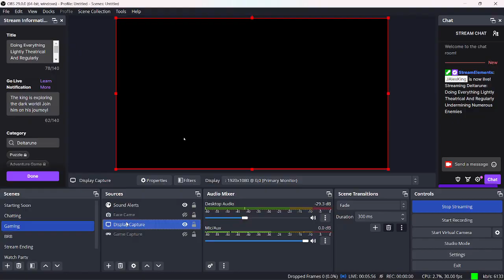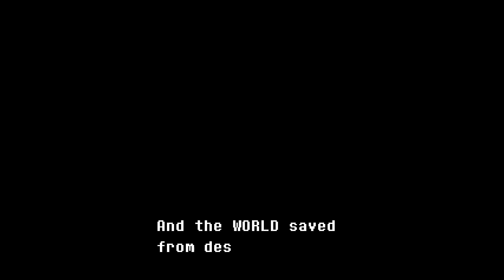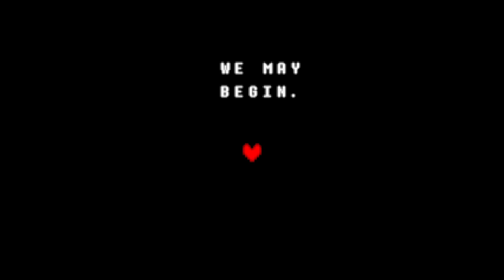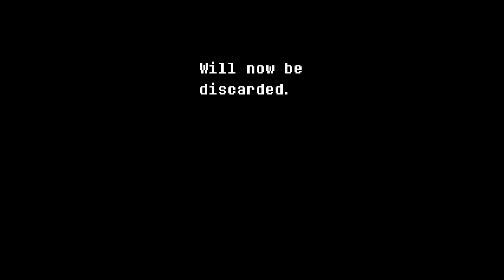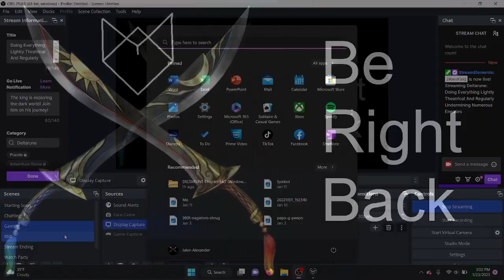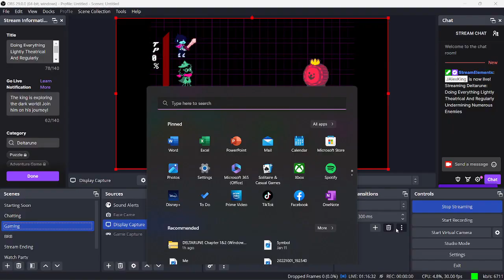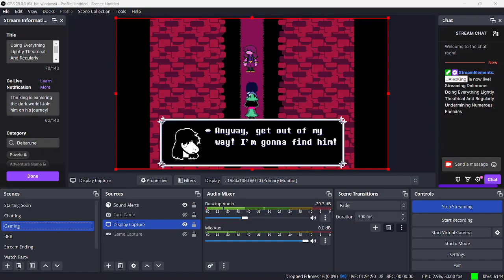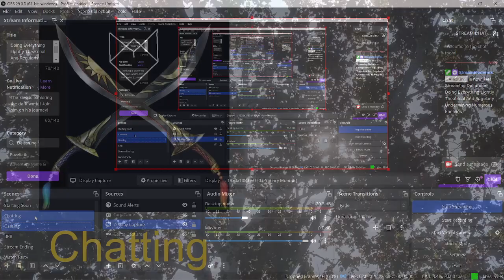Doing Everything Lightly Theatrical And Regularly Undermining Numerous Enemies | Deltarune pt.1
This is the first part of my Deltarune playthrough! (I'll be uploading VODs more consistently.)

VOD from January 23rd, 2023